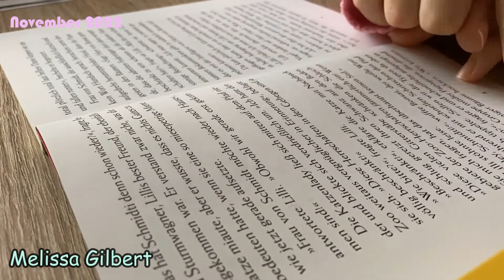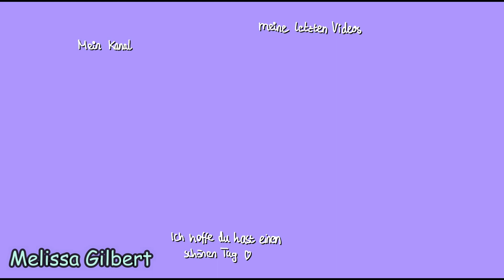See, Tauben, Lesen, Vision Board Vlog (Okt/Nov 2022) | Melissa Gilbert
Hey! Ich hoffe es geht dir gut :)
In diesem Video siehst du wie meine Familie und ich an einen See zum spazieren und besichtigen gefahren sind. Ansonsten habe ich Tauben in der Stadt gefüttert, ein paar Zitate aus einem Buch aufgeschrieben, eine Kurzgeschichte gelesen und ein Vision board erstellt.
Falls dir dieses Video gefällt, würde ich mich über ein Abo oder Like freuen.

Hey! I hope you’re doing well :)
In this video you can see how my family and I went to a lake for a walk and sightseeing. Other than that, I've been feeding pigeons around town, jotting down a few quotes from a book, reading a short story, and creating a vision board.
If you like this video, I would appreciate a subscription or a like.

Hey! Umarım ıyısındır :)
Bu videoda ailemle birlikte yürüyüş yapmak ve gezmek için bir göle nasıl gittiğimizi görebilirsiniz.  Bunun dışında şehirdeki güvercinleri besliyorum, bir kitaptan birkaç alıntı yapıyorum, kısa bir hikaye okuyorum ve bir vizyon panosu oluşturuyorum.
Bu videoyu beğendiyseniz, bir abonelik veya beğeni için minnettar olurum.

(Video über: Tagesausflug, day trip, günübirlik gezi, see, göl, lake, spazieren, walk, gezintiye, Herbst, fall, sonbahar, tauben, pigeons, güvercinler, study, lesen, read, okuman, vision board, Oktober, November)